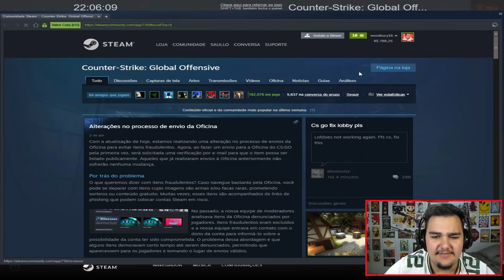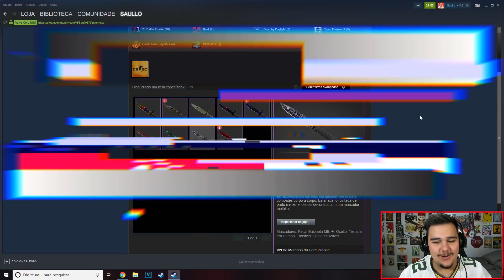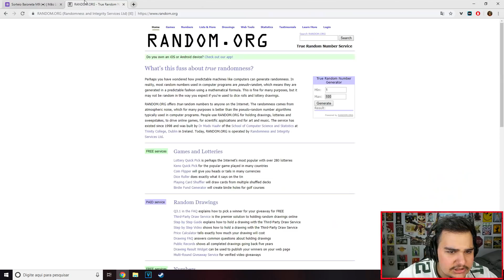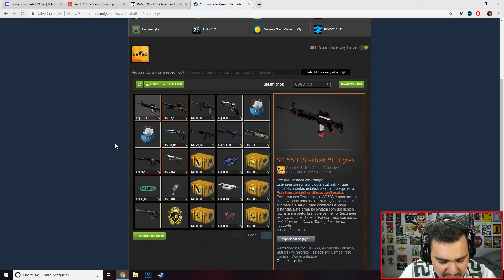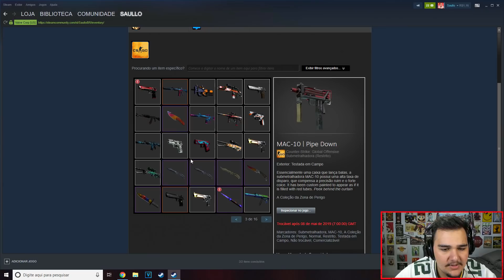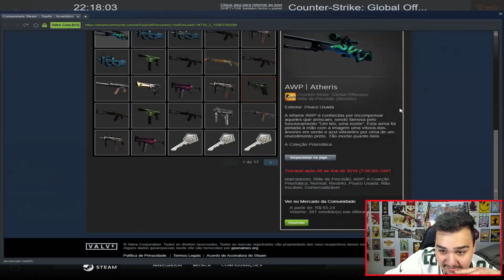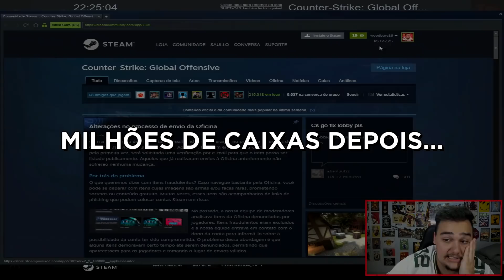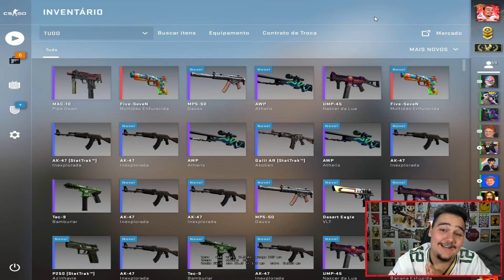ABRI R$1000 EM CAIXAS PRISMÁTICA NO CSGO! *Ganhei Skins Raras* - Prisma Case Open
Abri caixas prisma no CSGO, gastei R$1000 e olha o que ganhei...

★Steam (NÃO CAIA EM SCAM)